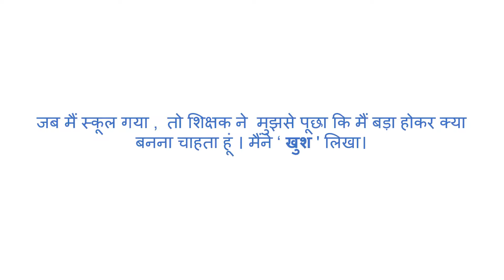जरा_सोचो / 09–11–21 John Lennon on Life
भाग दौड़ की जिंदगी में एक पल निकाल कर जरा सोचिए .

 Life Lessons by John Lennon, legendary Beatles singer and guitarist.